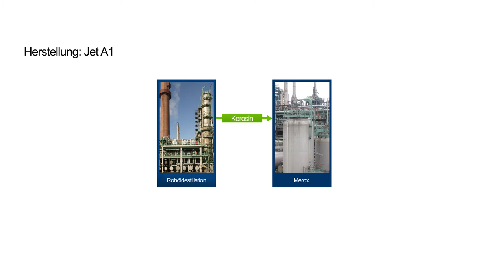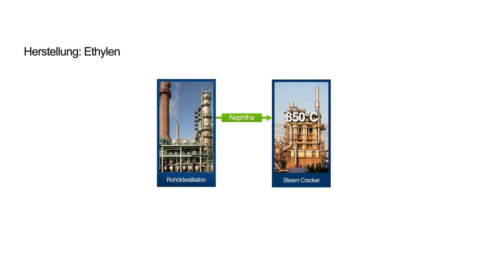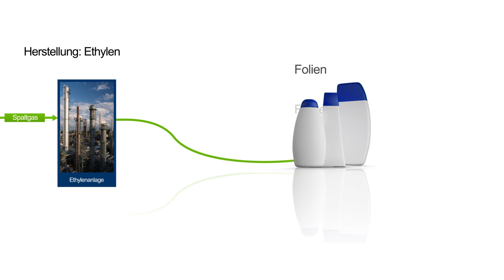Reise des Öls durch die Raffinerie Burghausen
Das Video zeigt die Wege, die das Erdöl durch die vielen Anlagen einer Raffinerie - am Beispiel der OMV Raffinerie Burghausen - zurücklegt.

Nach der Rohöldestillation ist die erste wichtige Etappe geschafft, aber die Reise des Öls durch die Raffinerie geht noch weiter. Bis aus den Bestandteilen des fossilen Rohstoffs die unterschiedlichen Endprodukte hergestellt sind, müssen noch einige Stationen durchlaufen werden.